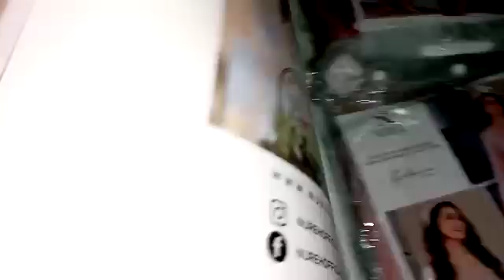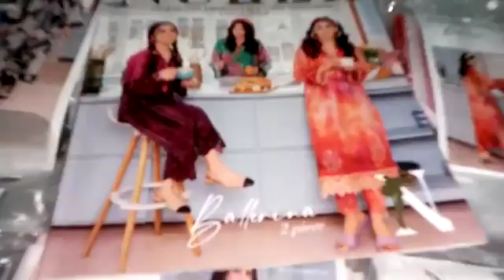Nureh Ballerina 2 puece unstiched EMBROIDERY lawn chikankari Collection